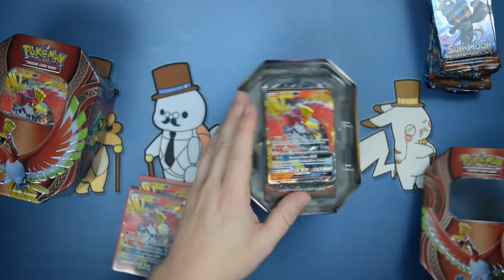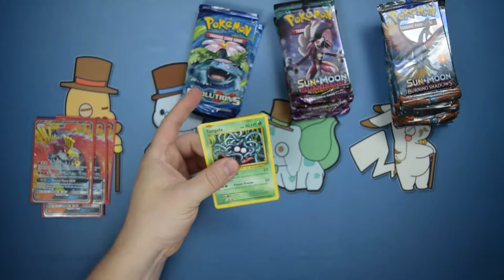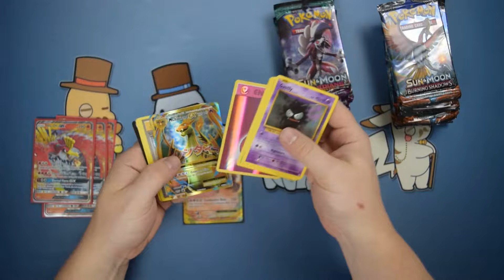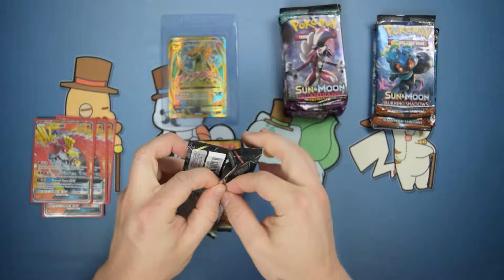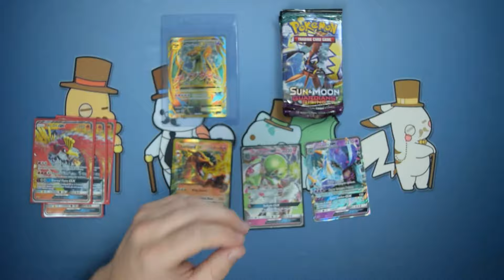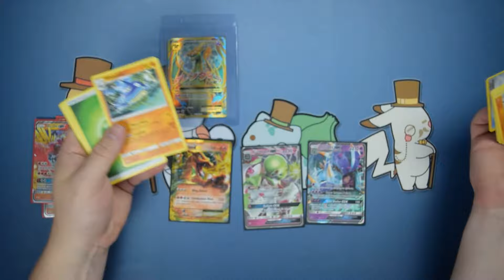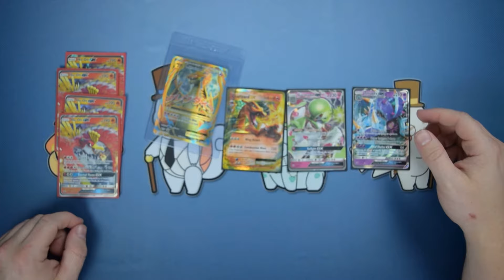Opening 4 Mysterious Power Tins - HO - OH Gx Tin Opening!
908 Audelia STE 200 PMB 382
Richardson, Texas 75081